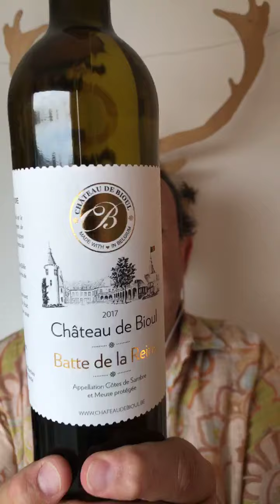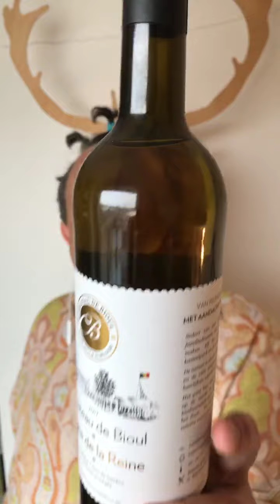49. Batte de la Reine du Château de Bioul